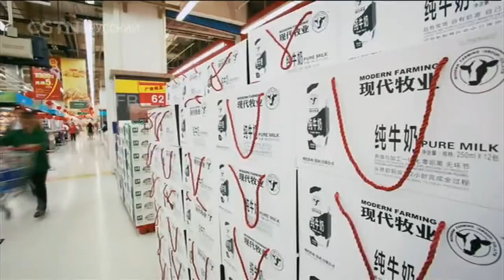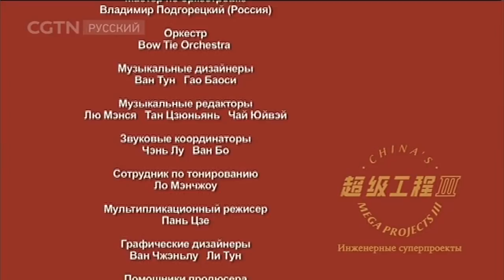Инженерные суперпроекты Серия 1 Снабжение питанием Часть 1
Документальные фильмы 30/03/2018 Инженерные суперпроекты Серия 1 Снабжение питанием Часть 1